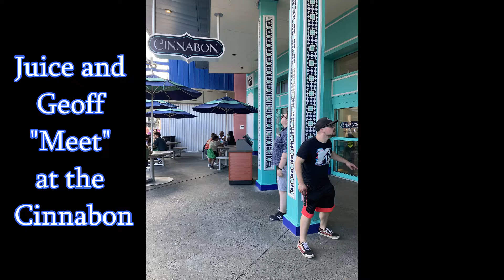WTS Returns to Orlando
Well this is a year too late...